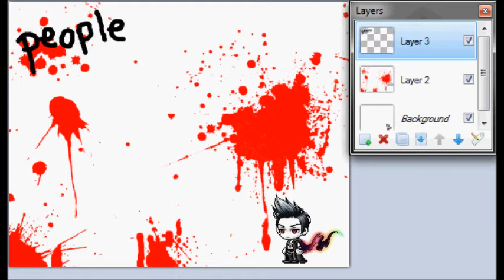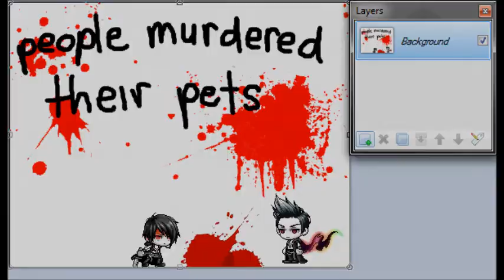The Making Of - Of Montreal - Black Lion Massacre Animation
Just  little piece of the video I made and how it was done. Very tedious indeed.